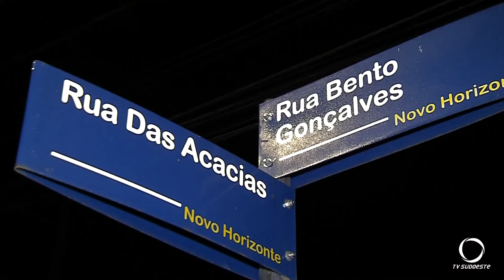Carro é consumido por incêndio, curto circuito em motor de carro pode ter sido o causador